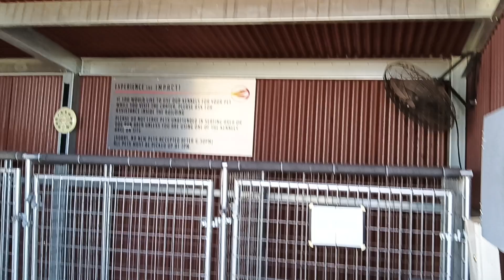Pet Ramada...a kennel for guests dogs.